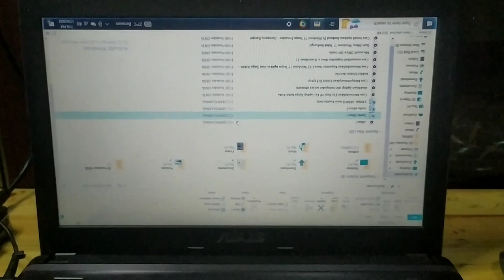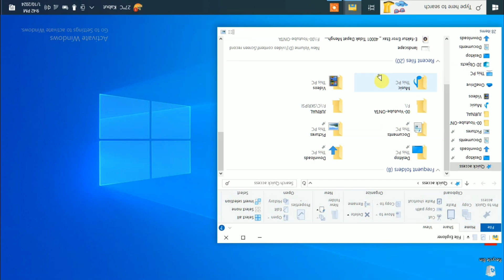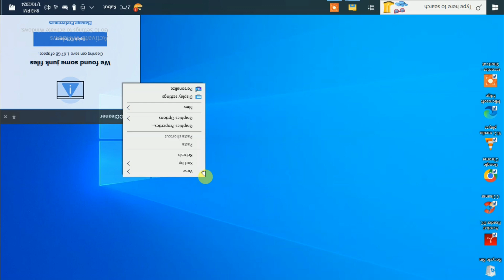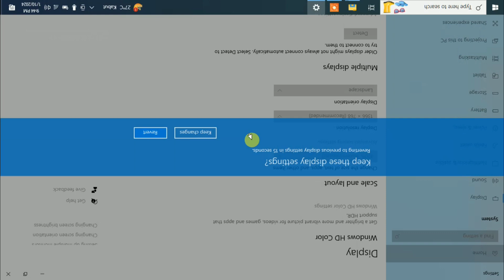Tampilan Layar Laptop Terbalik Windows 10